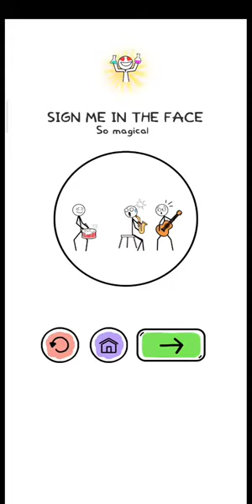Walkthrough Alchemy Puzzle Level 171-180 | Android Gameplay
Game title: Alchemy Puzzle

Starting from simple items, create objects to pass each level and experience the fun of Alchemy Puzzle. We create challenges with fun puzzles, challenge your brain and make you always smile on your lips. Alchemy Puzzle will help you have moments of light entertainment, combined with puzzle play and fun real life characters.

Features:

- Simple, easy to play, addictive
- Suitable for all ages
- Entertainment combined with puzzles
- lots of levels and updates every week